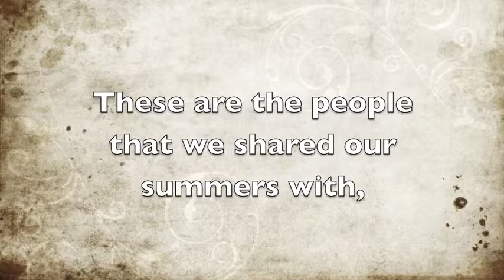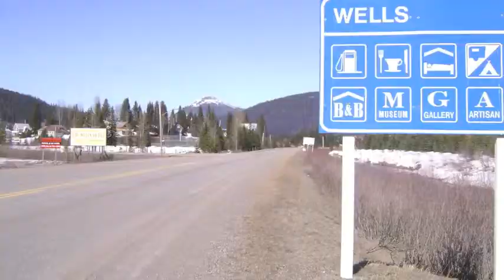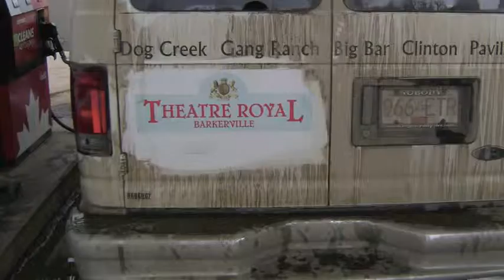Cariboo Memories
Cheesy video clips from my summers in Wells/Barkerville